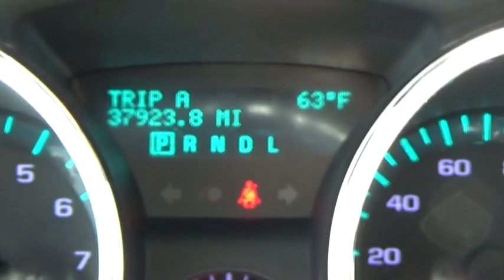2012 Chevrolet Traverse Hicksville, Huntington, Levittown, Freeport, Westbury, NY 16T599A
2012 Chevrolet Traverse

A ONE OWNER CERTIFIED LOW MILES BEAUTY WITH NAVIGATION/POWER SUN ROOF WITH 2ND ROW SKYLIGHT/HEATED LEATHER AND REAR VIEW CAMERA /A SUPER VALUE THAT MUST BE SEEN !
NAVIGATION SYSTEM WITH REAR CAMERA AND USB PORT  REARVIEW CAMERA SYSTEM  AM/FM STEREO WITH MP3 COMPATIBLE CD PLAYER WITH DVD-BASED NAVIGATION,ENGINE  3.6L SIDI V6,Door handles  chrome,Glass  Solar-Ray deep-tinted (all windows except light-tinted glass on windshield and driver and front passenger side glass),Headlamp control  automatic on and off,Headlamps  dual cavity  halogen,Liftgate  rear power,Mirrors  integral spotter,Mirrors  outside heated power-adjustable  manual-folding and driver-side auto-dimming  body-color with integrated turn signal indicators,Moldings  body-color bodyside,Roof rail moldings,Spoiler  rear,Tires  P255/65R18 all-season  blackwall,Wheel  17' (43.2 cm) compact steel spare wheel and tire,Wheels  4 - 18' x 7.5' (45.7 cm x 19.1 cm) aluminum,Wiper  rear intermittent with washer,Wipers  front intermittent with washers,Cargo storage  tray under rear floor,Console  front center with 2 cup holders covered storage bin and sliding armrest with storage,Cruise control  electronic with set and resume speed,Defogger  rear-window electric,Floor covering  color-keyed carpeting,Floormats  color-keyed carpeted front  second and third row  removable,Instrumentation  enhanced Driver Information Center with personalization features  speedometer  tachometer  outside temperature display  low oil  fuel and coolant indicators  odometer  trip odometer and trip computer with digital compass (When (PCJ) Navigation System with USB Port or (PDB) Navigation and Rear Entertainment System with USB Port is ordered compass is integrated into the navigation screen.),Insulation  acoustical package,Lighting  interior with theater dimming  cargo compartment  reading lights for front seats  second row reading lamps integrated into dome light  door-and tailgate-activated switches and illuminated entry and exit feature,Mirror  inside rearview auto-dimming,Rear Park Assist,Seat  2-way manual front passenger  included with Premium Cloth,Seats  heated driver and front passenger,Steering column  tilt and telescopic with brake/transmission shift interlock,Trim  interior painted center stack,Universal Home Remote includes garage door opener  3-channel programmable,Visors  driver and front passenger padded with cloth trim  color-keyed and illuminated vanity mirrors,Windows  power with driver Express-Down,All wheel drive,Axle  3.16 ratio,Battery  high capacity 660 cold-cranking amps,Brakes  4-wheel antilock  4-wheel disc,Engine  3.6L SIDI V6 (281 hp [210 kW] @ 6300 rpm  266 lb-ft of torque @ 3400 rpm [359.1 N-m]),Exhaust  single outlet,GVWR  6459 lbs. (2930 kg) (CV14526 AWD models only.),Steering  power  variable effort,Suspension  Ride and Handling,,Air bags  front passenger air bag suppression (Always use safety belts and child restraints. Children are safer when properly secured in a rear seat in the appropriate child restraint. See the Owner's Manual for more information.),Air bags  frontal and side-impact for driver and front passenger and head curtain side-impact for all rows in outboard seating positions (Always use safety belts and the correct child restraints. Children are safer when properly secured in a rear seat in the appropriate child restraint. See the Owner's Manual for more information.),Daytime Running Lamps,Door locks  rear child security,Horn  dual-note,Tire Pressure Monitoring System (Does not monitor spare),